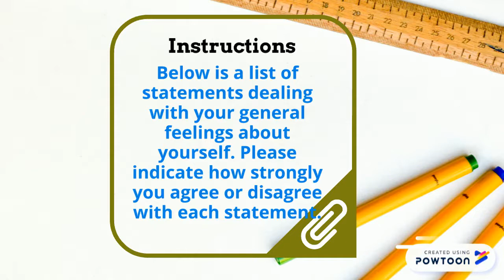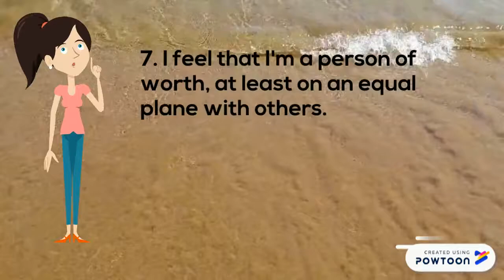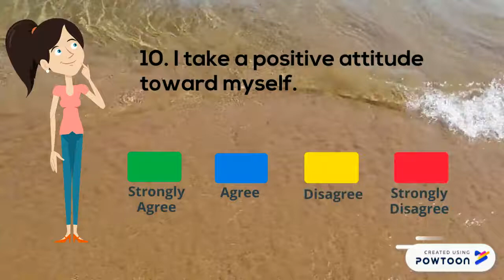ROSENBERG SELF-ESTEEM SCALE